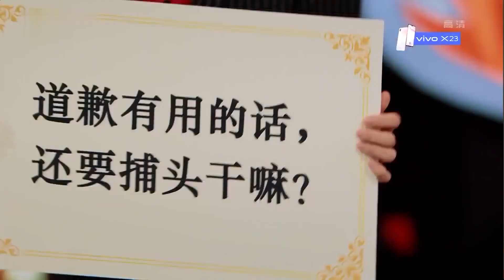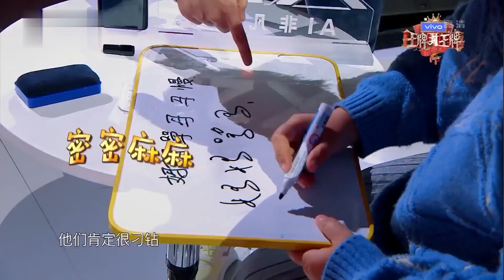《王牌对王牌》心有灵犀环节永远不会让人失望！超高能爆笑名场面大盘点！搞笑